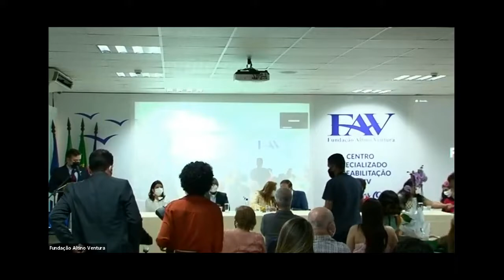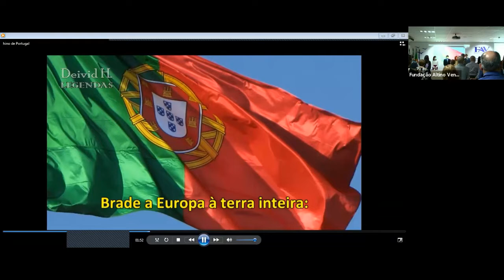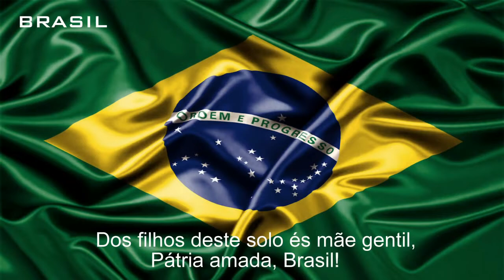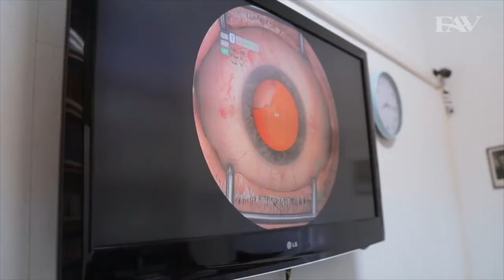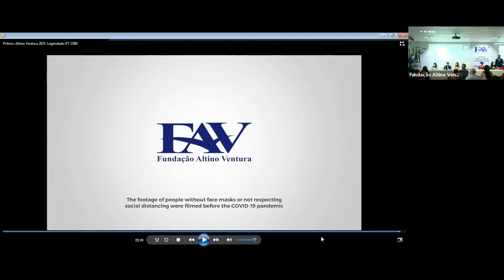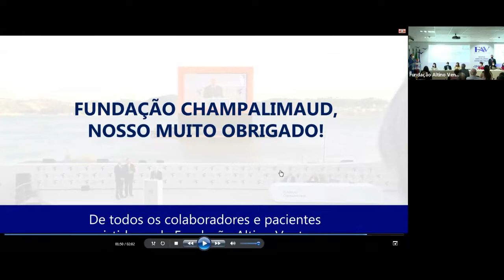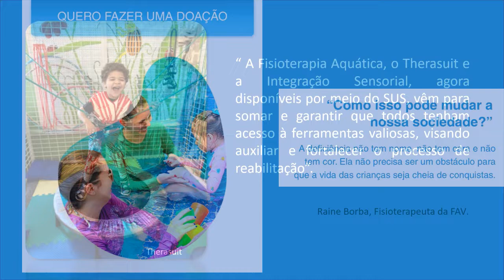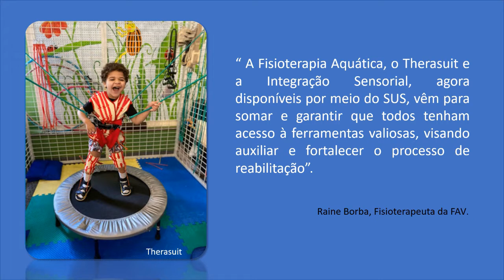LIVE COMPLETA - Inauguração dos serviços de terapia aquática e multissensorial (CER IV) - 31/08/21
Inauguração dos serviços de terapia aquática e multissensorial - Evento realizado no dia 31/08/2021, na sede da Fundação Altino Ventura na Iputinga , Recife-PE.